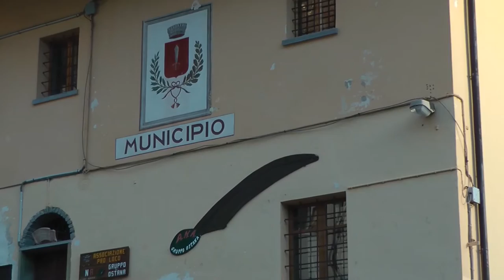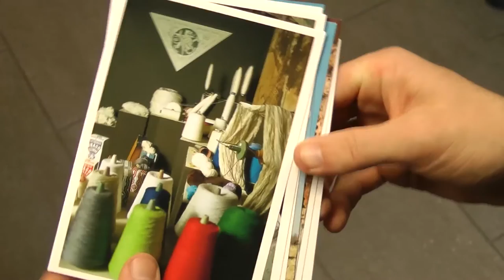Custodi della montagna - Parte 4 - La politica nelle terre alte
Ed eccoci con la quarta puntata di custodidellamontagna, il nostro web-doc con le voci, i racconti e le riflessioni di chi abita, lavora e tiene vive le terre alte. Questa puntata è dedicata alla politica nelle terre alte, al coinvolgimento e aiuto da parte della “cosa” pubblica, finanziamenti pubblici, reti di aziende, critiche e apprezzamenti.
Una produzione Radio Beckwith Evangelica​, dislivelli.eu​, Sweet Mountains - la rete del turismo responsabile​